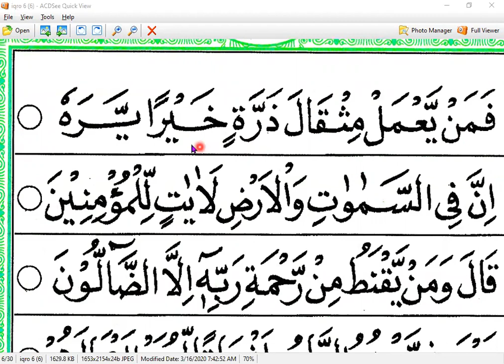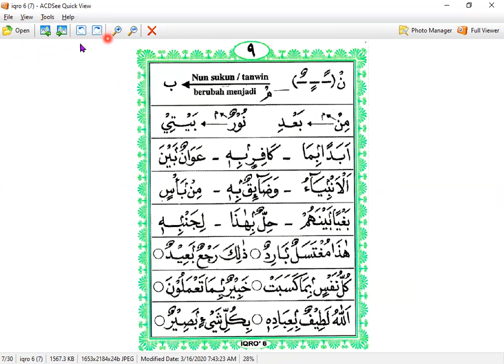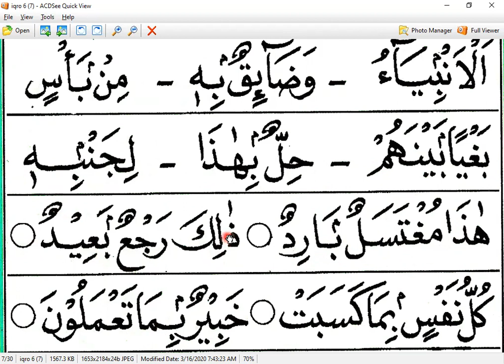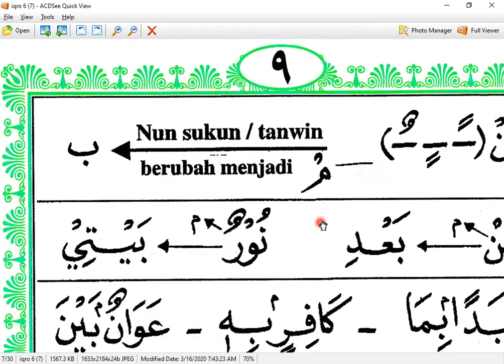IQRO 6 HALAMAN 8-9 - AYAH AZIZAH - NGAJI ONLINEARIRKM- 08128287881